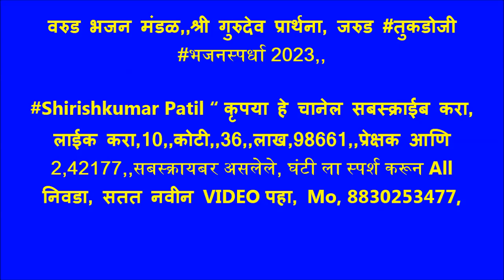वरुड भजन मंडळ,,श्री गुरुदेव प्रार्थना, जरुड तुकडोजी भजनस्पर्धा 2023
जरुड तुकडोजी भजनस्पर्धा 2023, आयोजक संत गाडगेबाबा देवस्थान दि. 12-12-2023,,तर्फे जरुड जि.अमरावती येथे आयोजित केली होती.या भजन स्पर्धेचे परीक्षण 1} श्री,डॉ देवेंद्र यादव वर्धा 2} डॉ,प्रमोद बैस यांनी केले,
1} निमगव्हाण  भजन मंडळ 20001,रु. 2} हस्तापूर भजन मंडळ 17001,रु 3} राष्ट्रसंत भजन मंडळ जनूना
14001,रु 4} गुरुदेव भजन मंडळ मोझरी गुरुकुंज 11001, रु 5} नवयुवक भजन मंडळ आलोडा 9001, रु 6 } वरुड भजन मंडळ, 7001 7} वणी वागदरा भजन मंडळ 5001,  8} निमकवडा भजन मंडळ,4001,रु . 9} सावंगी मेघे 3001, रु, 10} माळेगाव काळी 2001, 11} खराळा भजन मंडळ, 1001,

1} उत्कृष्ट गायक: निखिल शेळके वरुड  १००० रु 2}  उत्कृष्ट हार्मोनियम: कृष्णा सावरकर आलोडा .१००० रु
3} उत्कृष्ट खंजरी: मंगलसिंग राठोड 1001,  4} उत्कृष्ट गौळण शैलेश जगताप, 1001, 7} उत्कृष्ट तबला 1001,

श्री.रामचंद्र शेंबेकर, डॉ,सुशील पाटील, विष्णू सालपे, देवेंद्र पाटील, जितेंद्र पाटील, रवींद्र सुरजुसे,  रोशन दारोकर, अशोक होले,  सुधाकर पाटील,विलास पिंपळकर,
बाबाराव घोटकर, भूषण पाटील, दिलीप दिघेकर, श्रीराम राऊत, नामदेव वसुले, आणि सरपंच सुधाकर मानकर,  अशोक होले, संजय देशमुख, सुनील वागद्रे, कुशल अम्बाडकर, राजूभाऊ बंसोडकर, सुधीर धर्मे,  आणि समस्त गावकरी जरुड.